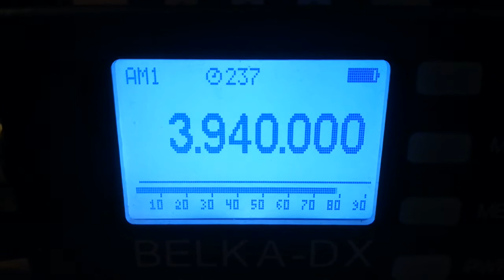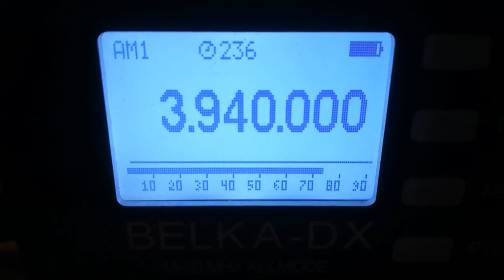Free Waves Bay, 3940, 2021.12.12, 06.49 UTC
Receiver: Belka - DX
Antenna: LW 30 m
QTH: Belarus, 140 km south of Minsk
TX: somewhere in Belarus